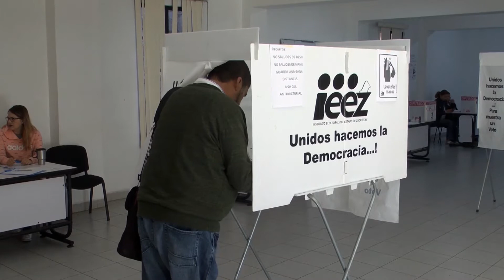Acuden docentes Spauaz a plebiscito para Reforma Estatutaria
Algunos sindicalizados señalan el apresuramiento de los tiempos debido a los procesos electorales que se avecinan, sumados al periodo de cuarentena por el coronavirus covid-19.